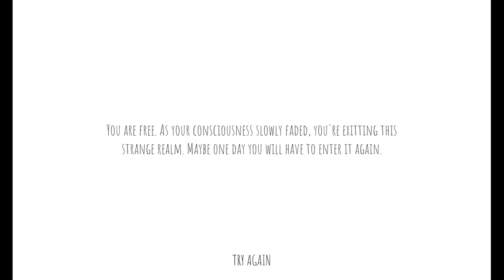Shapes - [Full Playthrough]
Shapes is a short platformer by Finn Truong for Ludum Dare 46

You found yourself lost in a world of shape curse with an odd sphere that are slowly killing you. You could not throw it away as it need you to live and if it died, you would too.  Soon you found out an peculiar skill that allow you to warp to wherever the sphere was. Keep yourself alive, you moved beyond desperate to find an escape.